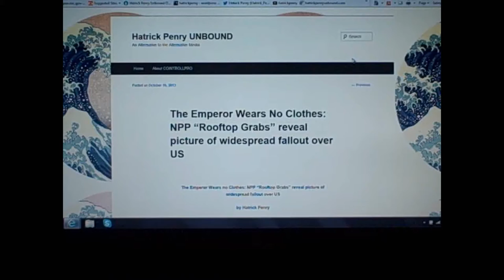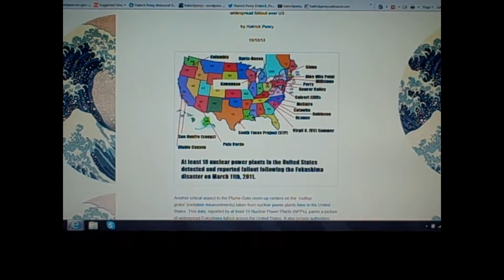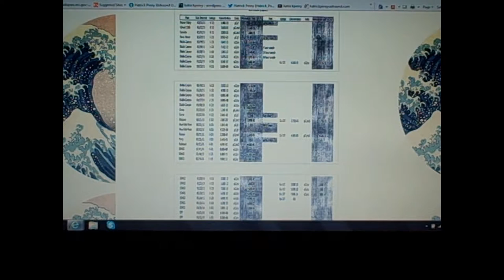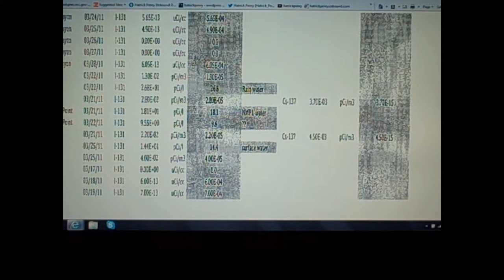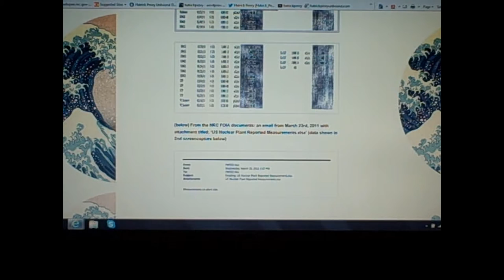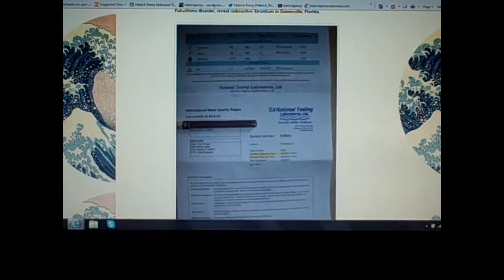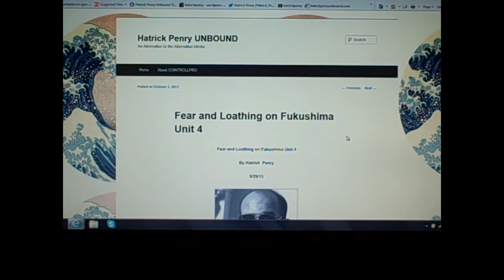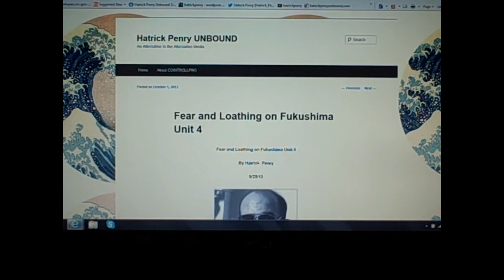Rooftop grabs, 'alternative' media and the 'anti' nuke movement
Special thanks to HatrickPenry

When year 3 passes and still no one from the mainstream or alternative media has reported in detail on Plume-Gate...will you not understand that something is terribly wrong with the information flow in this country?

To understand 'controlled opposition' you must understand how epochal Plume-Gate is, then you can clearly see how this subject, the silver bullet to end the conspiracy and shut down nuclear power, is being avoided at all costs.

"I say again it is clear to me that information is being suppressed on a scale never before known in the United States of America. The general public simply does not know the facts. I put it to you now, that when life-saving information is withheld from the public, in an orchestrated fashion, by agencies of our government, corporate entities and the media, that this is disloyalty to our country and our citizens: IT IS TREASON!" ~from Something Wicked this Way Comes

Something Wicked This Way Comes: The story of Plume-Gate, the world's largest, provable cover-up:

The Emperor Wears No Clothes: NPP "Rooftop Grabs" reveal picture of widespread fallout over US:

Analysis of Selections from the 'Protocols of the Wise Men of Zion' relating to control of the press

HalleluYAH!!!

    Category

    News & Politics
    License